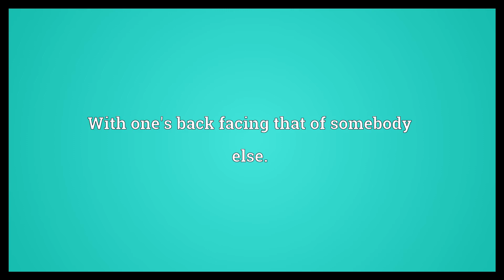Back to back Meaning